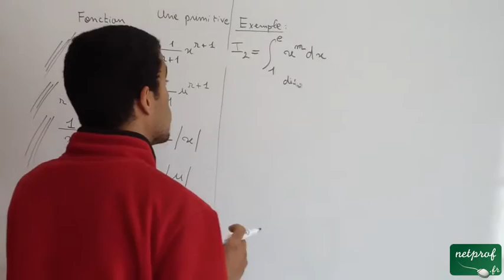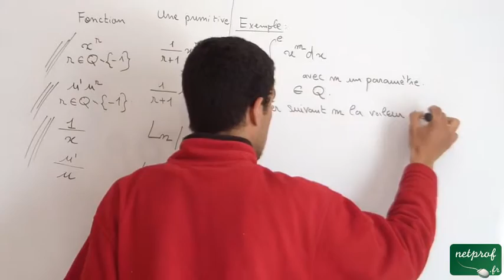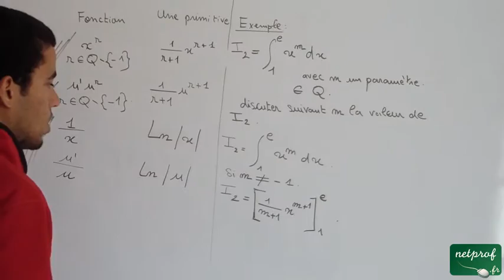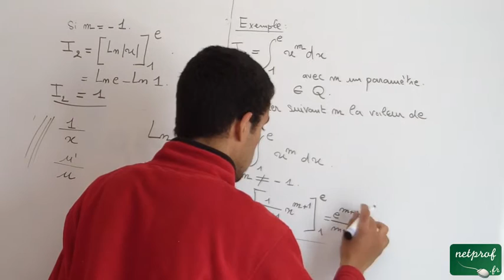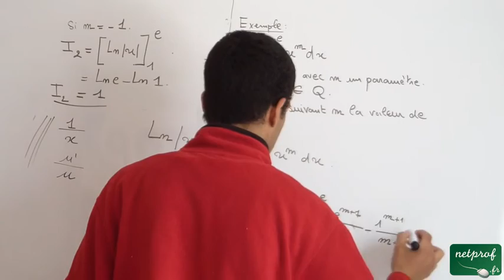Calcul intégral, ex 2